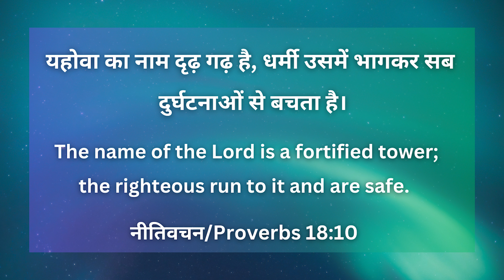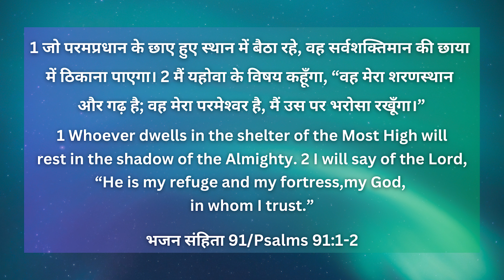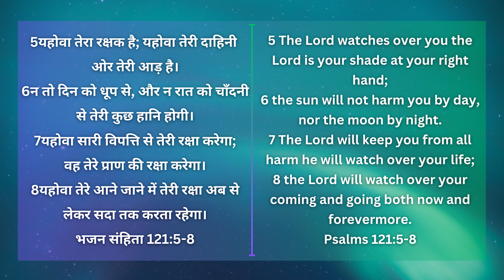जीवन की रोटी / Bread of Life | Episode 30 | Morning Message | ZGWC | Ps. Chandy Varghese